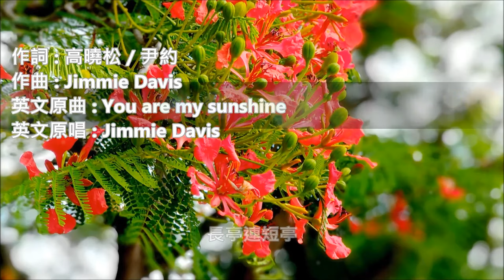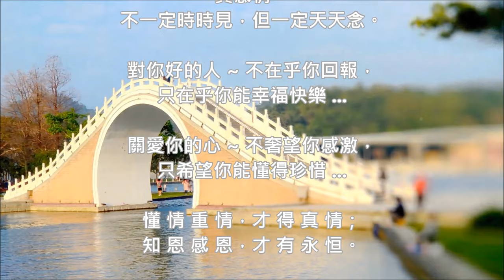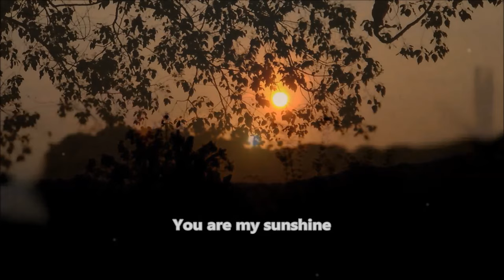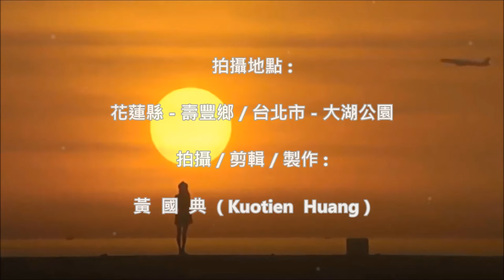何 以 笙 簫 默 (黄曉明) (電影 " 何以笙簫默 " 同名曲 / 片尾曲) (高畫質 高音質)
個人頻道 ~ 即日起 ...
Personal Channel ~ From now ...
提供 4K ( 高畫質 ) 立體聲
Providing 4K ( high-definition ) stereo
還有 5.1 聲道 ( 高音質 ) 影片 ...
And 5.1 channel ( high sound quality ) film ...

Dear  friends ~
走過 路過 💞 別一再錯過
Walk through the road  💞  Don’t miss it again

何 以 笙 簫 默 (黄曉明)

電影 " 何以笙簫默 " 同名曲 / 片尾曲

英文原曲 : You are my sunshine
英文原唱 : Jimmie Davis

作詞 : 高曉松 / 尹約
作曲 : Jimmie Davis

等一場别離
盛大的别離
長亭連短亭
兒女共沾襟
既然琴瑟起
何以笙簫急
孤帆遠影 碧空盡

等一場别離
衰老的别離
晚來秋風起
誰解憑欄意
既然楚天闊
何以笙簫默
此情更與 誰人說

等一場别離
盛大的别離
長亭連短亭
兒女共沾襟
既然琴瑟起
何以笙簫急
孤帆遠影 碧空盡

等一場别離
衰老的别離
晚來秋風起
誰解憑欄意
既然楚天闊
何以笙簫默
此情更與 誰人說

等一場别離
盛大的别離
長亭連短亭
兒女共沾襟
既然琴瑟起
何以笙簫急
孤帆遠影 碧空盡